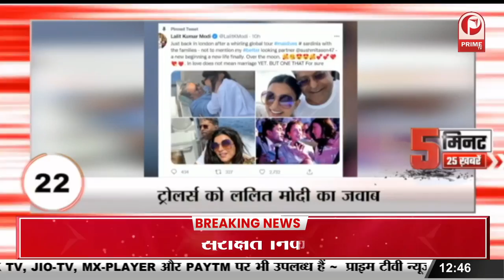IND vs ENG 3rd ODI : बटलर पर सिराज का बाउंसर अटैक | लगातार दो गेंद हेलमेट पर लगी || Prime Tv